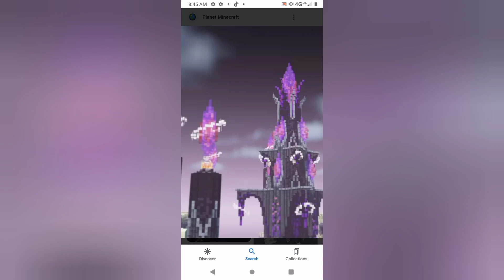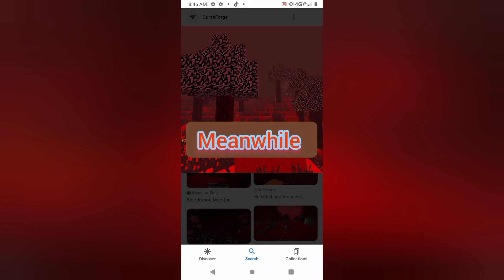a bitter war : son of the ender Queen